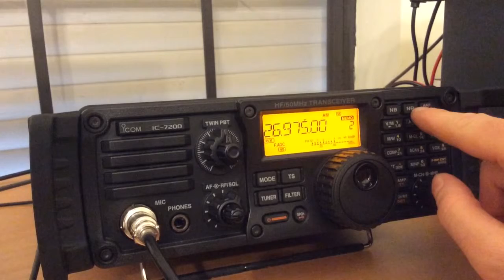Noise reduction and blanker test.